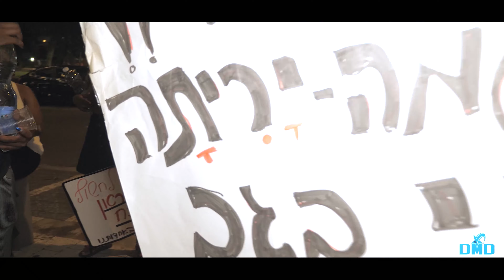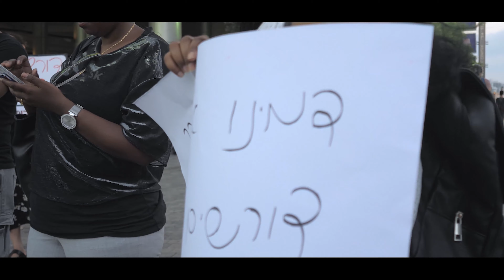הפגנה | פעילות חברתית על העתיד ילדנו 08.08.2019 ת"א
סלמון טקה ושאר הקורבנות שמצאו את מותם שיהיה ז"ל